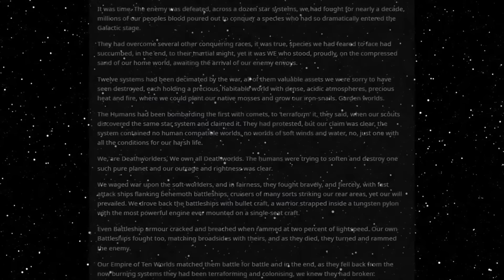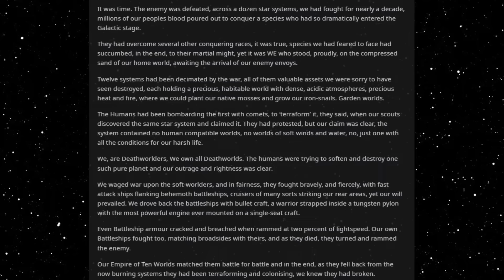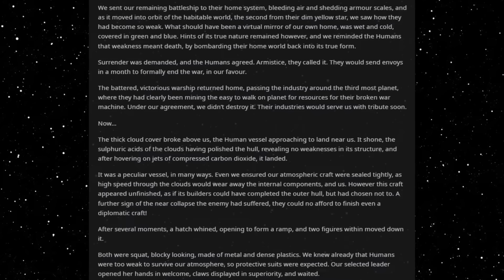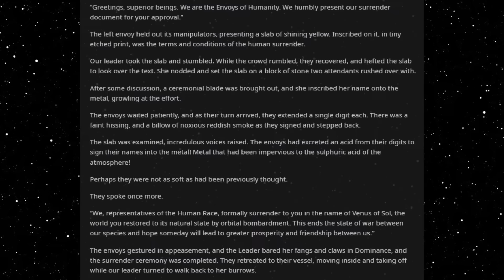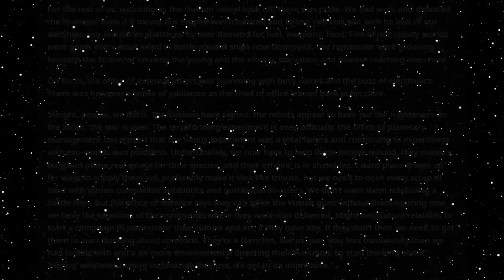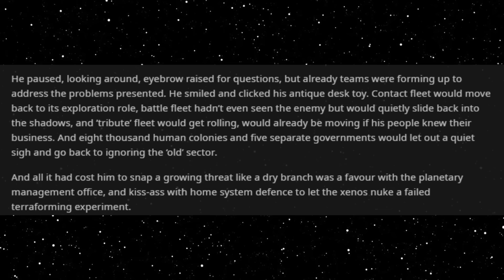Best HFY Reddit Stories: We Are Deathworlders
Negotiating an armistice...

An original story written, and granted permission to narrate by u/Malice_Qahwah